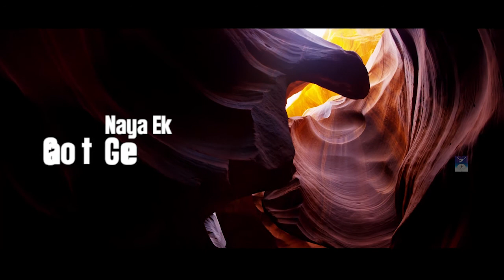Naya Ek geet gao - Bible Society of India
Psalm 96 in song format!

Music and song are at the heart of Indian culture. Music, song and dance are a way of life. Music and singing is a gift from God.  Singing can be a form of Scripture Engagement.  Songs help us to memorize Scripture and it also enhances our experience of praise and thanksgiving. The Psalms are words spoken to God or about God and setting them to tunes that can be sung is a great way to get people to be drawn into an honest relationship with God through the Bible.

The Media Department of the BSI has produced Psalms in the music-song format.  The 5 volumes have done very well and the songs are being sung in many Churches and groups across India